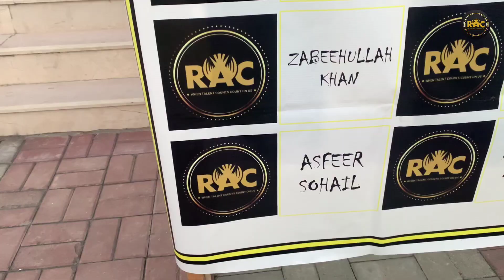RAC QAWALI NIGHT | Rawalpindi Medical University | Vlog 14